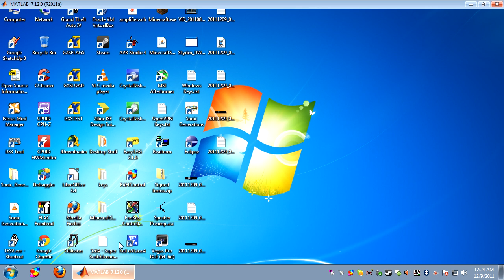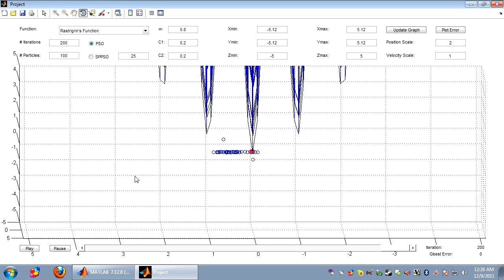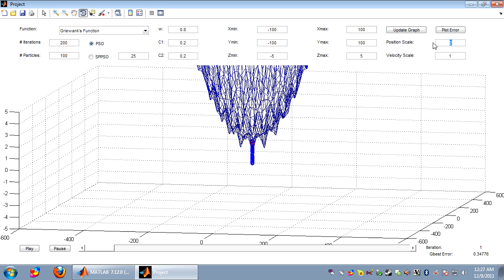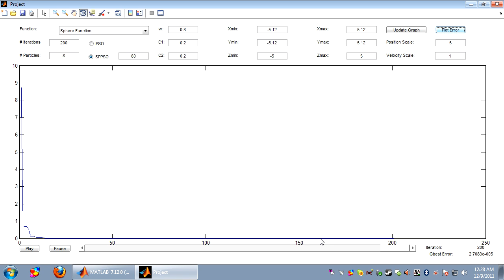Particle Swarm Optimization Visualizer - EE365 Final Project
This is a demonstration of my final project for EE365 Computational Intelligence.  It demonstrates the Particle Swarm Optimization (PSO) and Small Population Particle Swarm Optimization (SPPSO) algorithms visually.  These algorithms attempt to maximize or minimize a given set of data by generating a random set of particles which move with randomly changing velocity throughout the search space.  The particle with the best position (referred to as Gbest) is selected (highlighted in red in the video) and other particles will swarm towards it.  Each particle also stores its own best previous value (known as Pbest) with which it is attracted to as well.

The demonstration was written in MATLAB using the GUI builder GUIDE.  The code will be available here shortly.